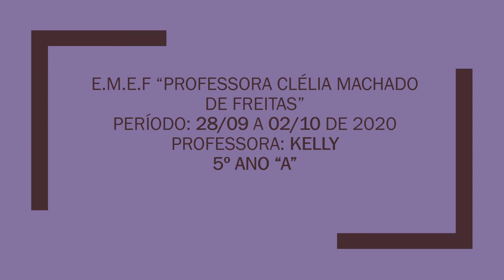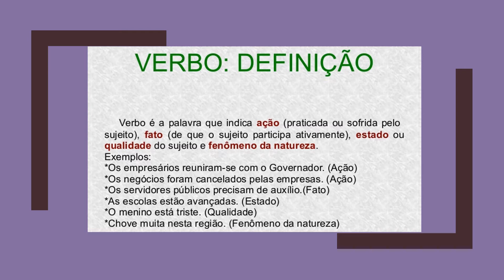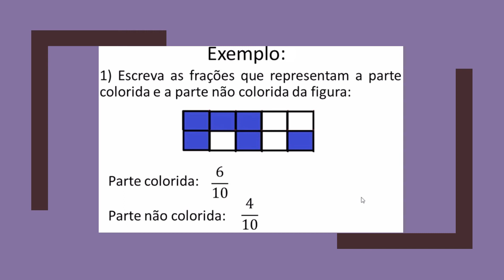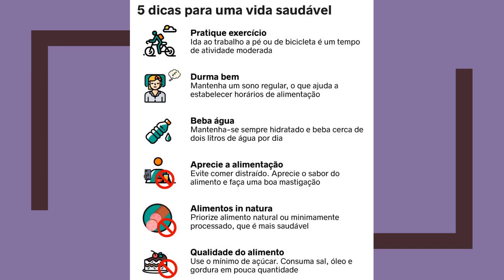Vídeo explicativo de 28 de setembro a 02 de outubro de 2020 - 5ªano A Professora Kelly.